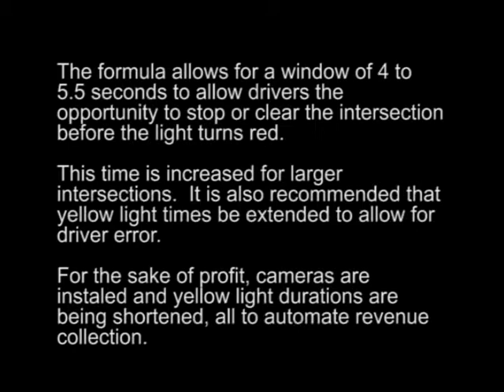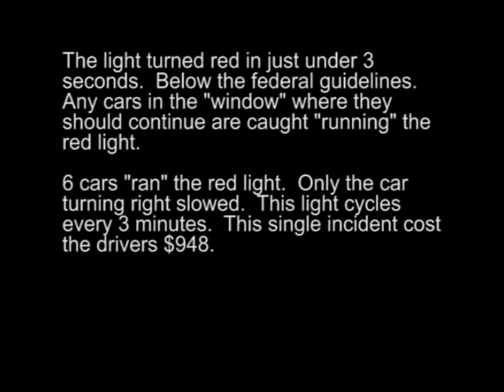Dangerous Traffic Lights :: Shortening light times for profit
Dangerous Traffic Lights :: Shortening light times and installing red light cameras for profit.

The U.S. Department of Transportation - Federal Highway Administration guideline states that traffic signals should remain yellow no less than 3 seconds.

A complex formula accompanies this guideline, increasing the duration of the yellow light to allow for driver reaction (2.3 seconds average) and deceleration.

At 45mph, the minimum duration of a yellow light is 4.5 seconds.

The formula allows for a window of 4 to 5.5 seconds to allow drivers the opportunity to stop or clear the intersection before the light turns red.

This time is increased for larger intersections.  It is also recommended that yellow light times be extended to allow for driver error.

For the sake of profit, cameras are installed and yellow light durations are being shortened, all to automate revenue collection.

The evidence shown was provided by ViolationInfo.com.  The ticket was for $158.00.  Watch the video and pay attention to how long the light is yellow, how many drivers drove through normally, and how many made "emergency" stops.

The light turned red in just under 3 seconds.  Blow the federal guidelines.  Any cars in the "window" where they should continue are caught "running" the red light.

6 cars "ran" the red light.  Only the car turning right slowed.  This light cycles every 3 minutes.  This single incident cost the drivers $948.

As reported in "The Suncoast News" on December 19, 2009, opponents of the light camera cite an increase in rear-end accidents due to drivers making panic stops.

The city states none of them were due to the cameras.

Of course not.  The drivers were surprised to see the red light change, and made panic stops.

"The St. Petersburg Times" reported on September 29, 2009, that the traffic cameras are not about safety, but are about revenue.

In the first year of operation, this camera made the city $264,000, and was directly responsible for giving all city employees a 2% pay increase.

I work for my money.  Fundraising in this manner is not safe, nor acceptable.

--- some references ---

"The MUTCD specifies that the duration of the yellow change interval should be between 3 and 6 seconds."

"Chang et al. found that 85 percent of drivers stopped if they were more than 3 s from the stop line, regardless of their speed. Similarly, they found that drivers less than 2 s from the stop line would almost always continue through the intersection.    "

Chang, M.S., C.J. Messer, and A.J. Santiago. "Timing Traffic Signal Change Intervals Based on Driver Behavior." Transportation Research Record No. 1027. Transportation Research Board, National Research Council, Washington, D.C., 1985, pp. 20-30.